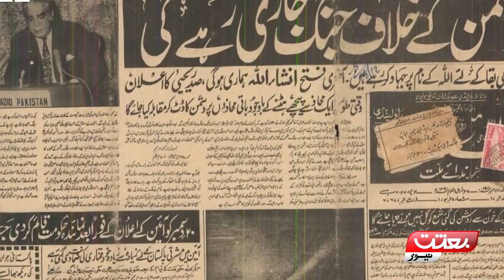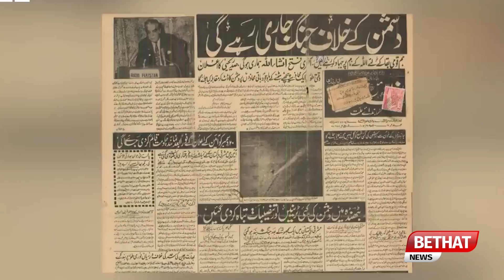Suqoote Dhaka Ke 50 Sal |سقوطِ ڈھاکہ کے 50 سال||Bethat News Report